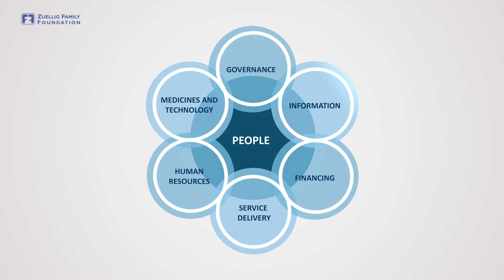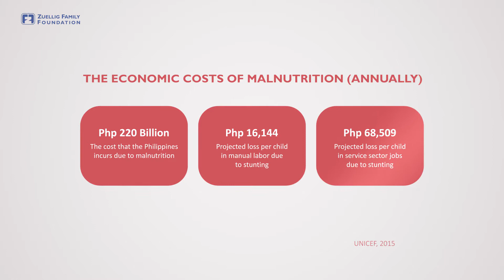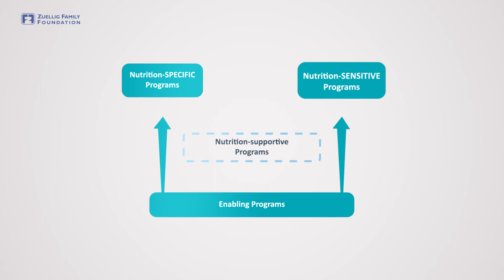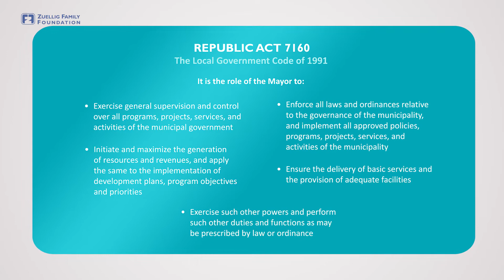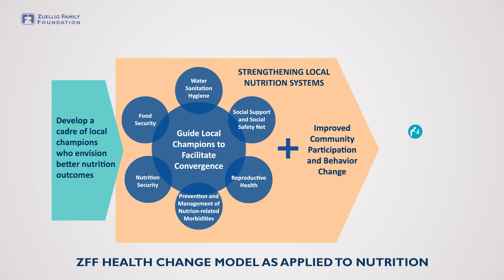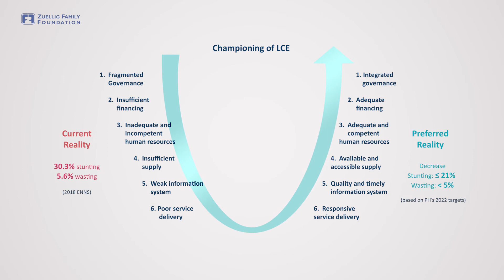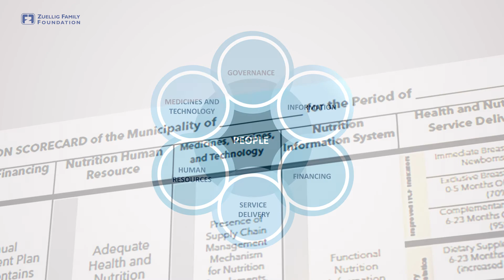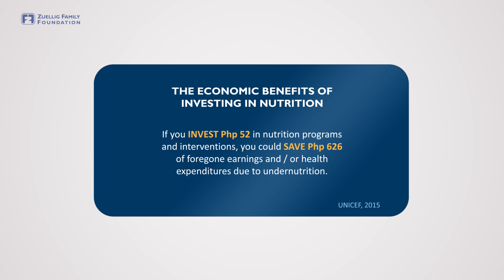Why Invest in Nutrition: A Guide for Mayors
This short video encapsulates the Introduction section of the Mayor’s Manual, presenting what the First 1,000 Days are about, the benefits of investing in nutrition, and how the mayor can determine the nutrition situation in the LGU.